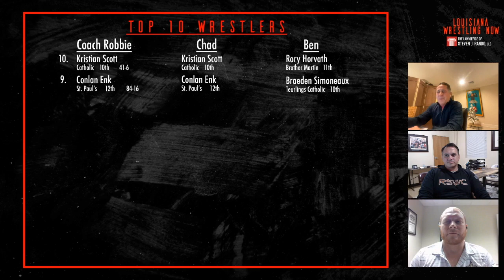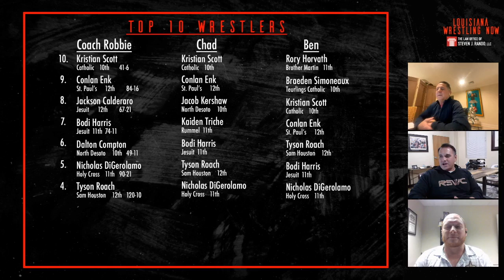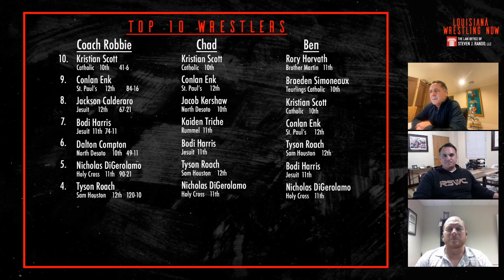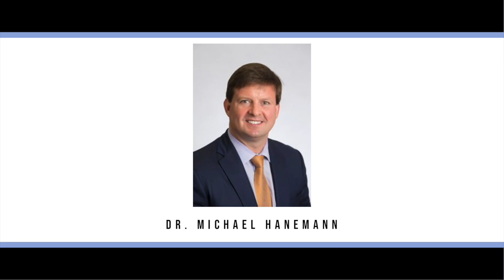Louisiana Wrestling Now 2023: Episode 2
For the premiere episode of LA Wrestling Now, Robbie Dauterive, Chad Ravannack, and Ben DiPalma discuss the 2023 Wrestling season with guests Spencer Lanosga and North DeSoto Head Coach Coach Dustin Burton.